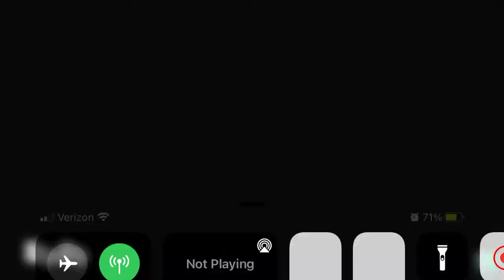Reacting to the 3 hourly object show #2